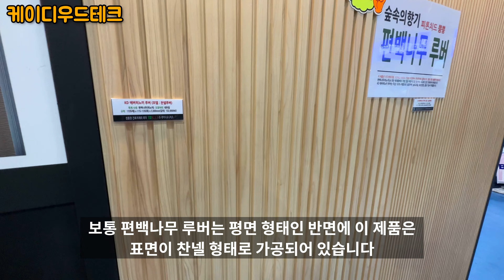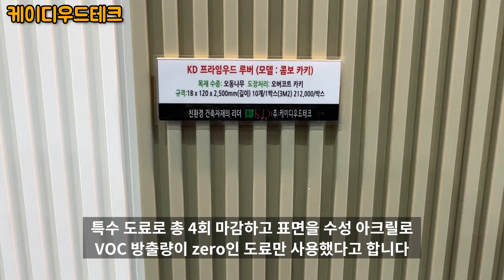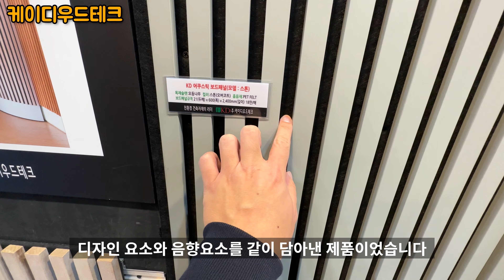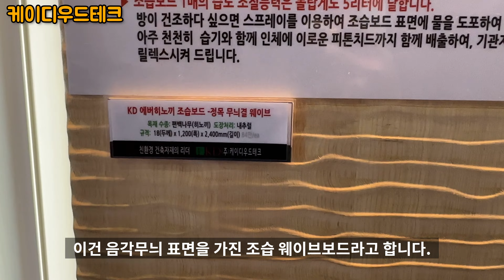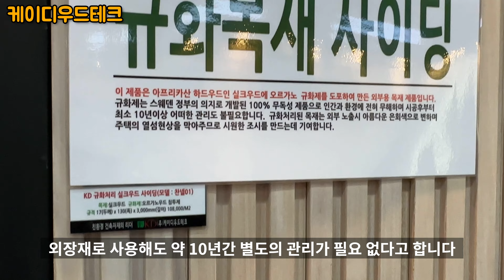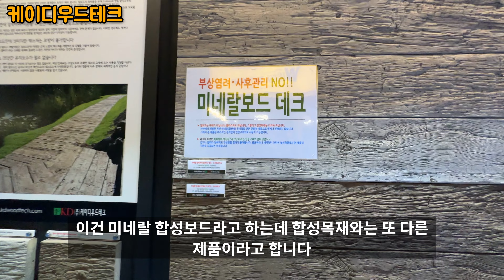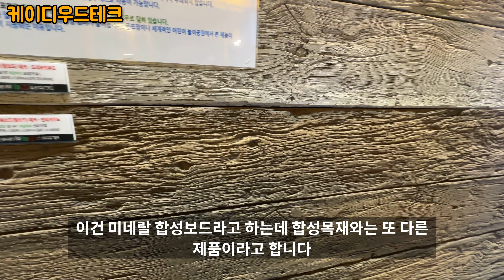원목을 활용한 탄화목, 어쿠스틱시스템, 정밀 가공한 내외장재 (경향하우징페어)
2022년 10월 서울 SETEC에서 열린 경향하우징페어에서 합성목재가 아닌 순수 원목을 정밀 가공해 만드는 내장재와 실내 인테리어와 음향에 이용되는 어쿠스틱시스템. 그리고 탄화목, 규화재를 이용한 규화목으로 만든 외장재를 판매하는 회사 케이디우드테크의 부스를 둘러봤습니다.

At the Kyunghyang Housing Fair held at SETEC in Seoul in October 2022, interior materials made of pure wood, not synthetic wood, were precisely processed, and an acoustic system used for interior and sound. We also looked around the booth of KD Wood Tech, a company that sells exterior materials made of silicified wood using carbonized wood and silicified wood.